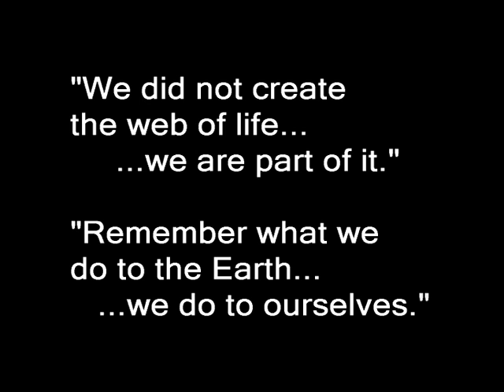Part 5 - Whale Shark Gypsy of the Deep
BEFORE IT'S TOO LATE EPISODE 6 - WHALE SHARK GYPSY OF THE DEEP looks at the enigmatic whale shark. A favourite with divers the world over, this the biggest fish in the sea has attracted the imagination and attention of people all over the world.

Unfortunately this includes commercial fisherman from the Far East.

The problem is, little is known of this giant fish, the biggest of all fish. But what is known is that it is one of the world's rarest fish and unless something is done to protect it this fish will go the same way as thousands of other endangered species, it could well become extinct.

Gypsy of the Deep looks at what is happening globally to this creature. We travel to the Indian Ocean, to the Seychelles and Ningaloo Reef in Western Australia, to the Philippines where the whale shark has just be declared a protected species and to Taiwan where the aggressively hunt the whale shark for restaurant and dinner tables. We see the shark market where a huge pregnant whale shark was landed and see the only pictures of more than 300 pups that were inside the whale shark ready to be born.

Until now Whale Sharks have only been seen on film as single solitary fish cruising off the coast of Western Australia. In this film we see them congregate. We also see magnificent underwater pictures, music and storytelling tell of the plight of this gentle giant.

 Above the waves we meet the people who are concerned for the species future, the conservation officers and scientists in the Seychelles, Australia, Japan America and the Philippines who are fighting to save these creatures.